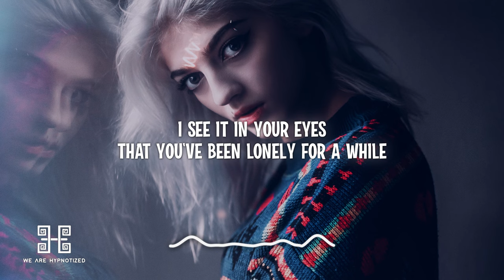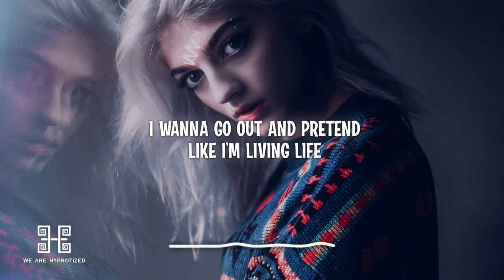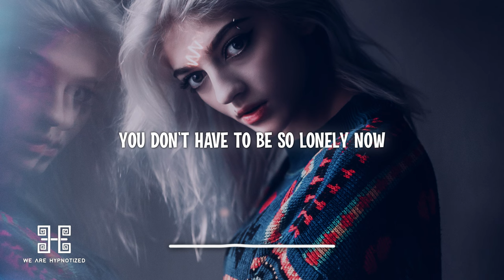VisionV & PHEA - Lonely (ATB Remix) Lyrics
Lyrics:
I wanna go out and pretend like I'm living life
Breathe in
Breathe out
You don't have to be so lonely now

Chorus
Lonely, lonely, lonely, lonely
You don't have to be here

Verse 1
Under the lights we come back
I see it in your eyes
You haven't founded anyone

Verse 2
Under the lights we come ?
That you've been lonely for a while

We are hypnotized release
best party mix 2023
Dance music
party song
tik tok tiktok song trend lyrics
House
slap house
Deep house
Bigroom
Edm
bounce
2023